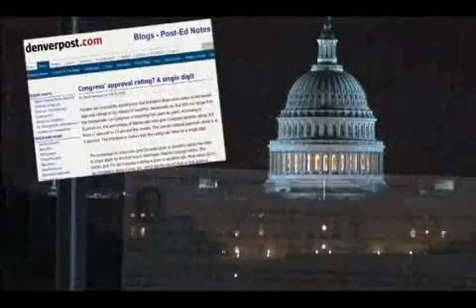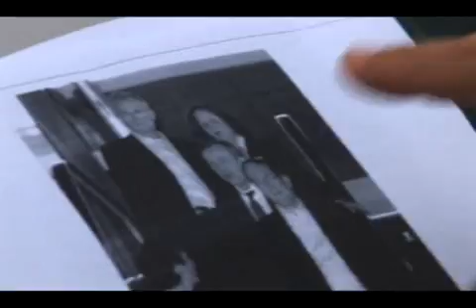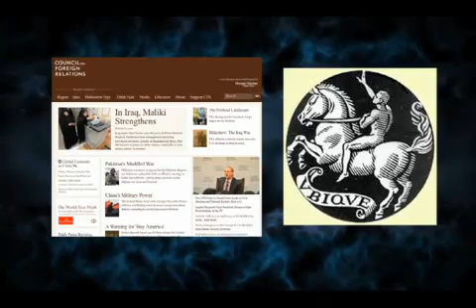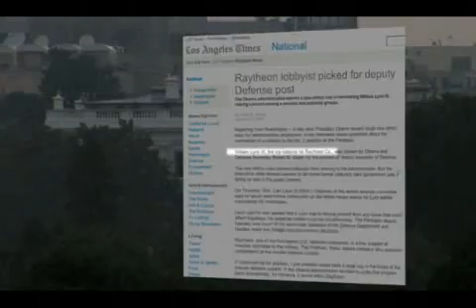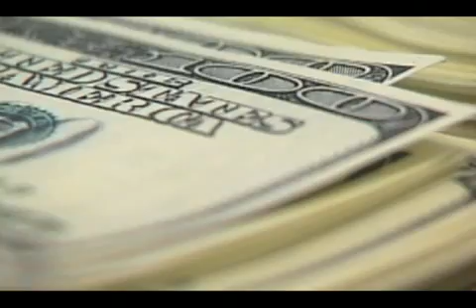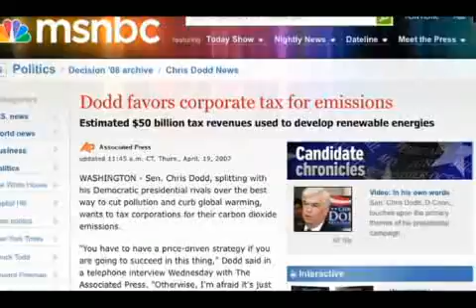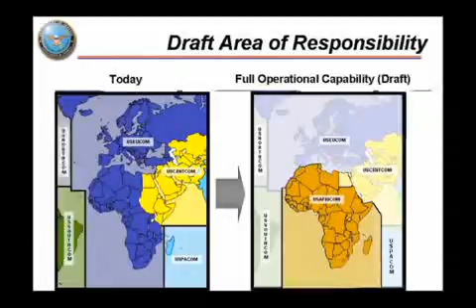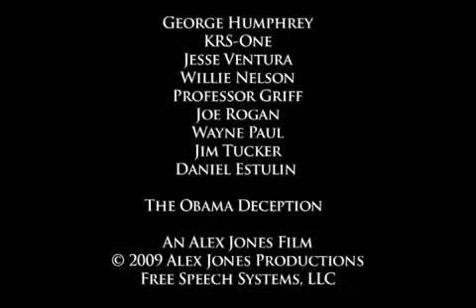The Obama Deception (mirror)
This film reveals the shadow government behind most western nations that is the New World Order and what the power elite, Bilderberg Group, have in store for humanity. More importantly it exposes the presidency as a mere figurehead that is loyal to the plutocrats behind the oligarchy that put him there. However, doesn't the president have the power to arrest all those who are attempting to blur our sovereinity and install a world government? Yes, of course he does but he doesn't exercise this option. Something else is at work here -- perhaps greed?

Alex Jones The Obama Deception will be the first hard-hitting film to expose Obama, his agenda & handlers cutting through all the media hype, side-issues and Left/Right rhetoric. Alex has made several films exposing the Bush agenda and will approach the Obama Administrations plans from the same non-partisan point of view looking past the frontman in the White House to the real owners on Wall Street, in the Bilderberg group and at the Federal Reserve.

Please help spread the word about this powerful new film. Make sure everyone you know whether they claim to be a Democrat, Republican, independent or none of the above sees this film before it is too late. The Obama Deception hits DVD on March 15.

I do this based on Alex Jones encouraging others to share his films to get the message out. If I am mistaken and you are from infowars.com or Alex's Official Channel please alert me via private message and I shall happily remove it.